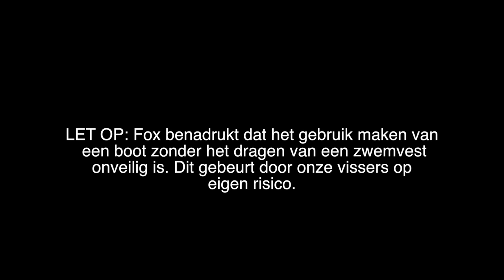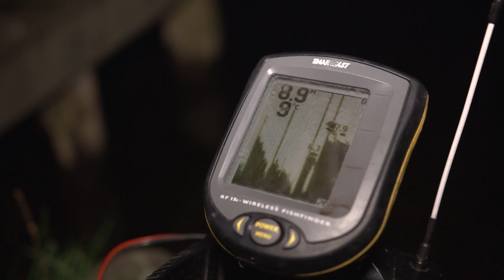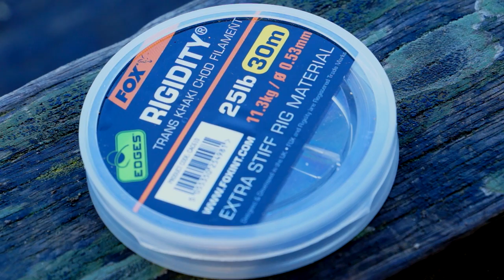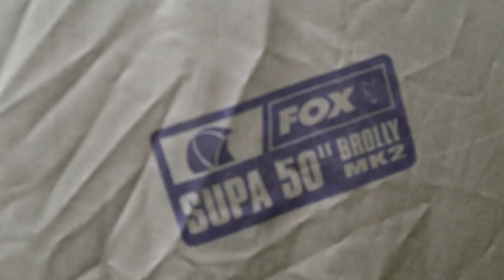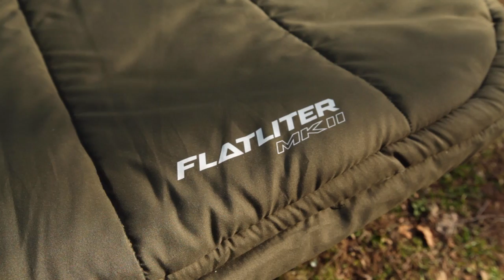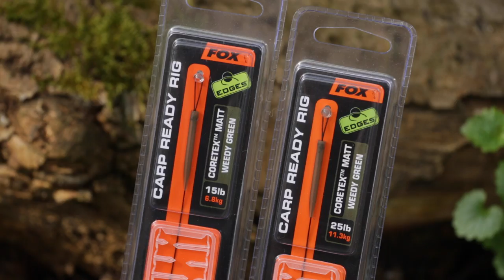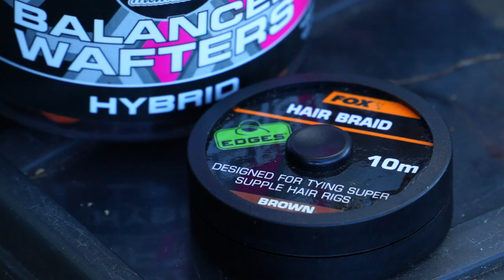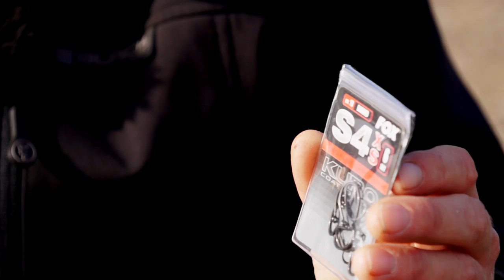***FOX KARPERVISSEN TV*** Volledige Edges In Session with Fox Volume 3 GRATIS DVD!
Je kunt nu de volledige In Session with Fox GRATIS DVD hier bekijken! In deze film met spectaculaire actiebeelden volgen we Mark Noorman, Chris de Clercq, Mario Taal en Hans van den Brink tijdens enkele sessies in Nederland en België. Er is voor deze opnames bewust gekozen voor openbare wateren die voor iedereen toegankelijk zijn, om zo sessies te filmen die zo dicht mogelijk in de buurt komen van de visserij van jou als kijker. Er worden enkele fantastische karpers live voor de camera's gevangen, daarbij delen onze consultants een reeks top tips en vind je informatie over nieuwe producten die je dit jaar zullen helpen meer karpers te vangen...